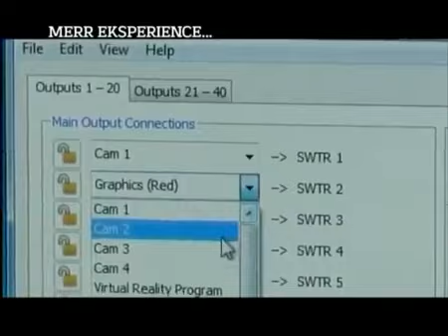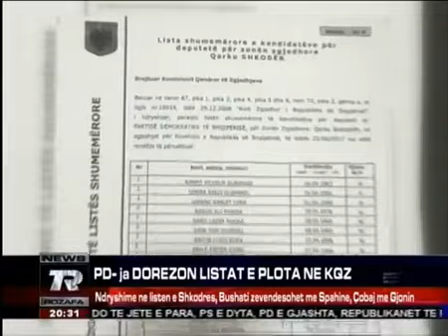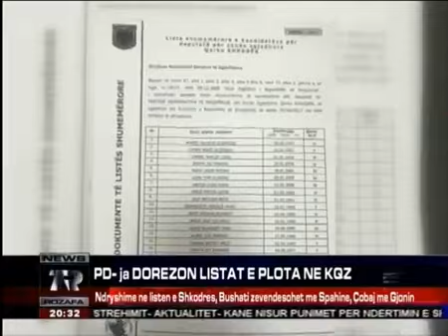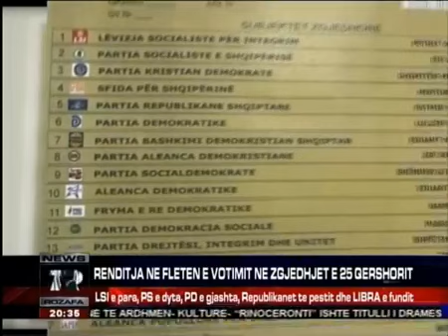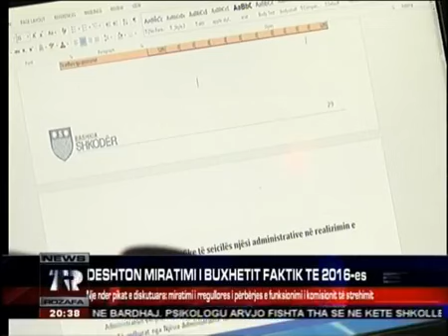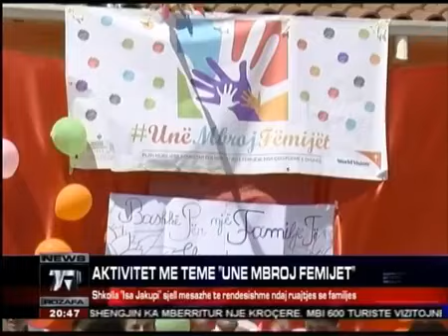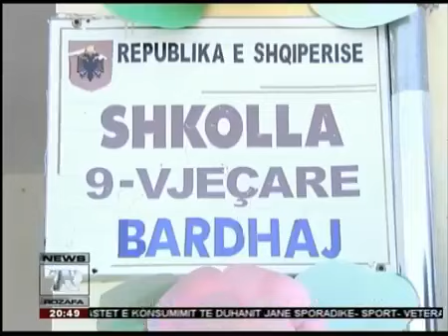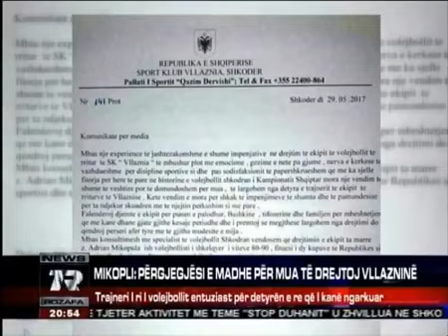TV Rozafa Lajme - 30 Maj 2017 Gazmira Lama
0:00 TV Rozafa Publicitet 30 Maj 2017